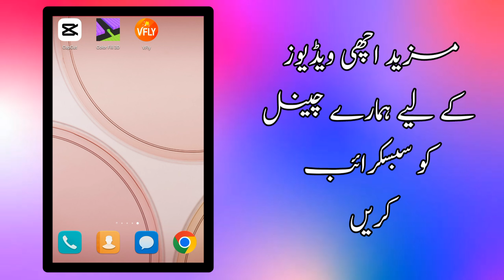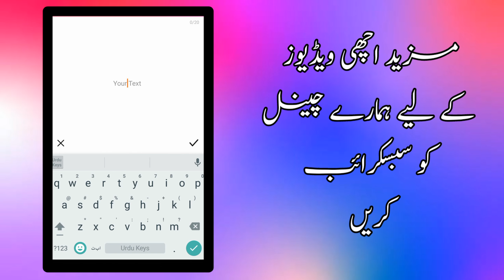Newspaper tiktok trending video editing |News paper effect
Vfly Pro 1.

Vfly Pro 2.

newspaper wali trending video editing,
newspaper tiktok trending video editing,
instagram reels news paper video editing,
tiktok trend news paper video editing,
instagram trending reels editing,
news paper photo editing,
Newspaper trending video editing,
new tiktok newspaper video editing,
tiktok new trending newspaper video tutorial,
newspaper video editing,
newspaper reels editing,
Reels news paper wali video kaise banay
Vfly newspaper reels editing
Vfly video editing
Vfly per video editing kaise karen
Vfly newspaper wali kaise karen